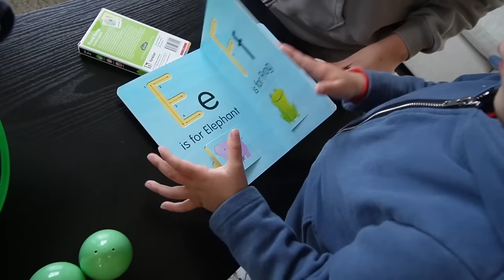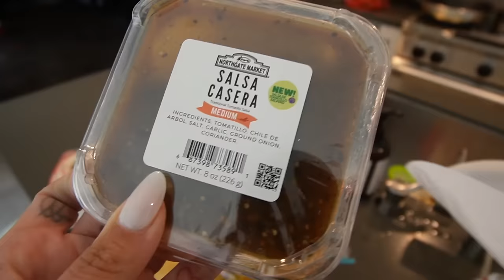WE DID A EASTER EGG HUNT FOR MY PARENTS!! *HILARIOUS*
Easter Egg hunt for my parents ! Hilarious !!! making my babies easter egg baskets ! and sharing a special announcement for you guys! can't wait!!!